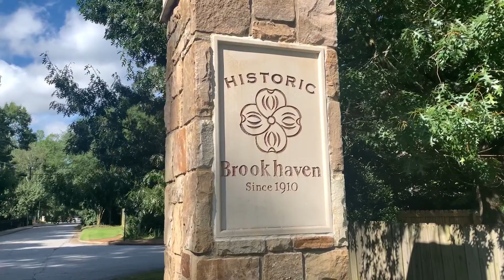Luxury Home in Brookhaven, Atlanta, GA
Cinematic home tour for the luxury home located at 4410 East Brookhaven Drive in Atlanta, GA. This video also shows the nearby Capital City Country Club in Atlanta, Children's Hospital, Northside Hospital, and close proximity to Buckhead.